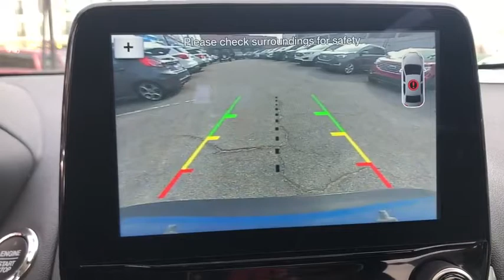2019 Ford EcoSport Birmingham, Mountain Brook, Hoover, Fultondale, Trussville, AL R69020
Blue Candy New 2019 Ford EcoSport available in Birmingham, Alabama at Adamson Ford. Servicing the Mountain Brook, Hoover, Fultondale, Trussville, AL area.

Adamson Ford
1922 2nd Ave S